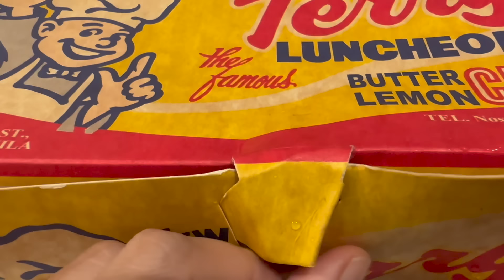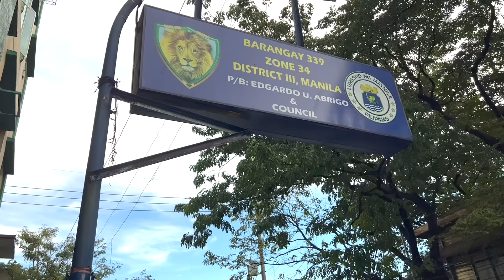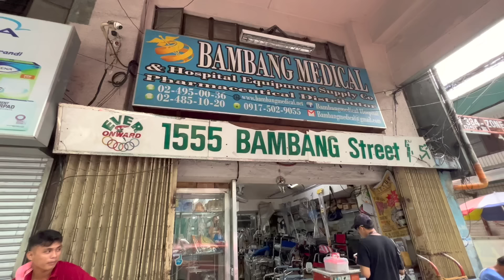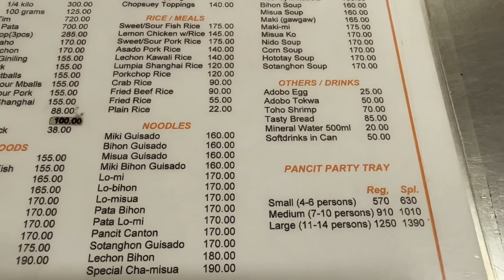Terry’s Fried Chicken ng Santa Cruz Manila at Gawaan ng Machang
Tikim#132

Mga ginto ng Santa Cruz na matagal na nasa atin kailangan lang natin sadyain. Terry's Chicken house since 1980 at Machang House na naka kubli sa isang tabi

Gears:

Vans Shoes